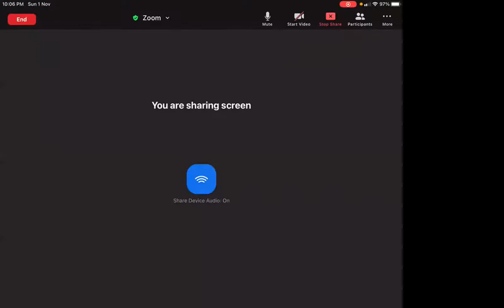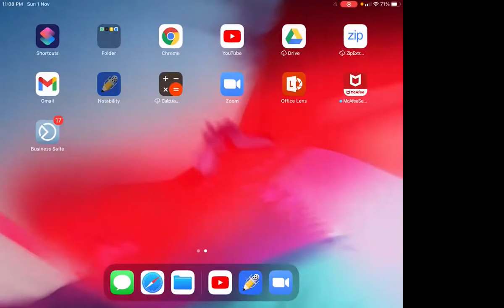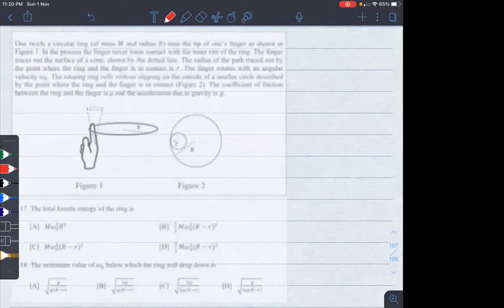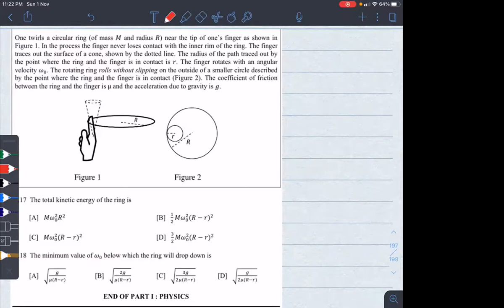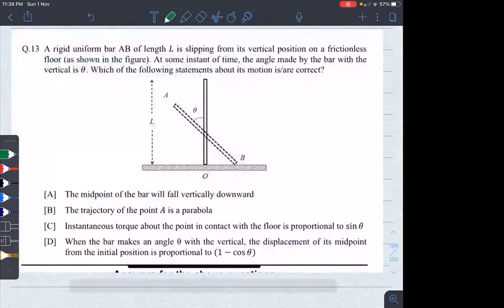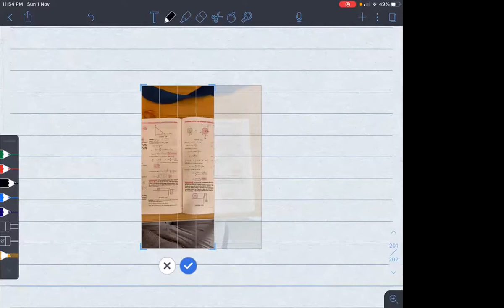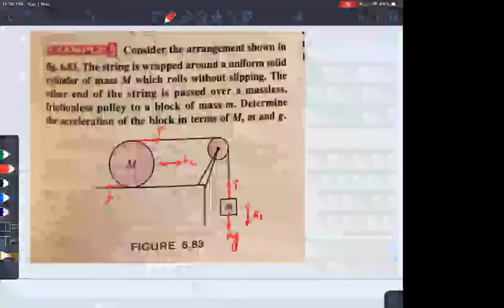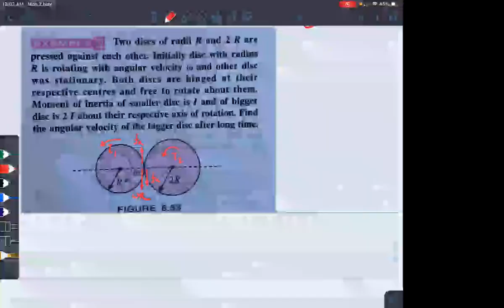Advanced Examples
These examples can be skipped by NEET aspirants